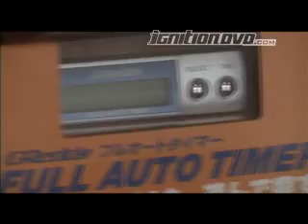Turbochargers and Ancillaries - GCG Turbochargers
Igniton DVD takes a look at turbochargers and ancillaries with GCG Turbochargers. Issue 021.